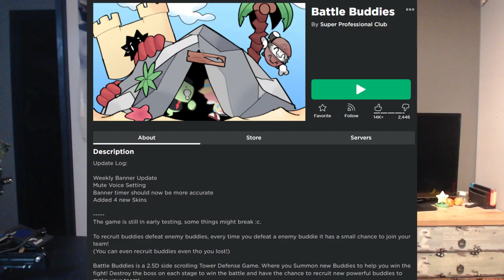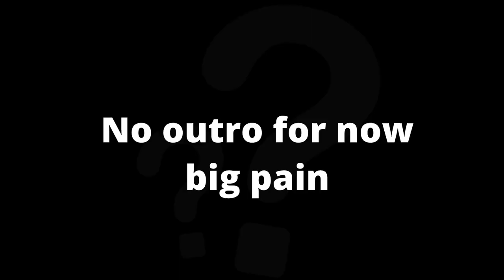BATTLE BUDDIES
This video we will be talking about the future of Battle Buddies, what the new game is gonna be and we are gonna decide what kind of gameplay the game is gonna have!

( Lol looking at the video background, I got a lot of Rem figures xD )

►About me
Hello my name is Bowie!
I hope you like my channel, I will mainly be playing and developing Roblox on this channel but will probably also mix in some Minecraft and coding on different platforms! I hope you have a wonderful stay :)

►Links
You can follow the following groups to keep in touch!

►Channel Artists
Bred:
Prazer:
No Social Media :C